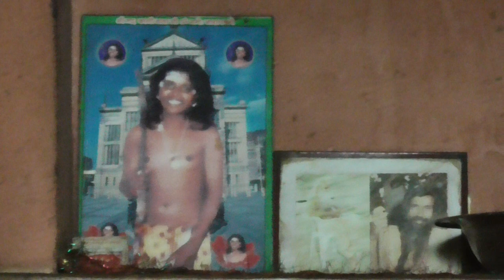☆भंवरराज की धूनी☆महंत उदयगिरि नागाबाबा आश्रम》|| अरावली पर्वतमाला बड़ा भाणुजा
गुरु पूर्णिमा 2018 गुरु के चरण वंदन करते भक्तगण